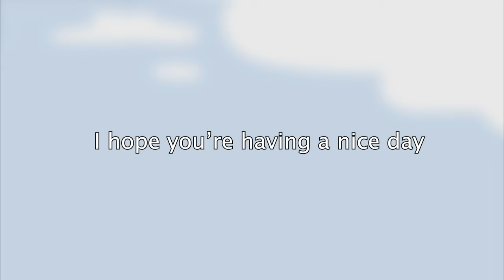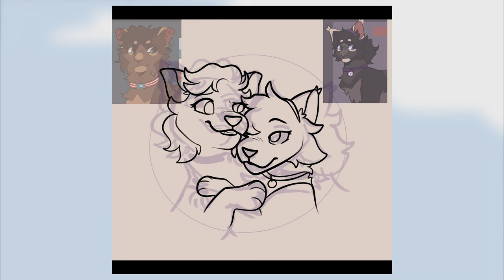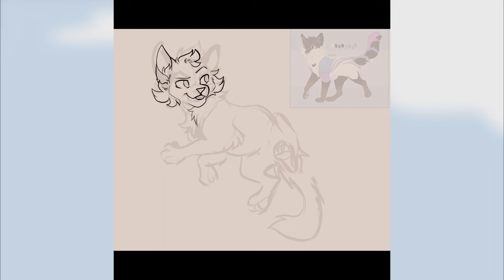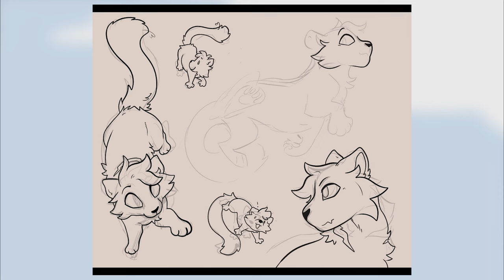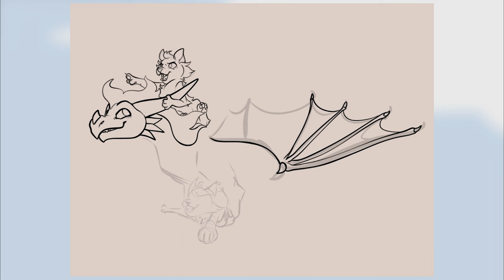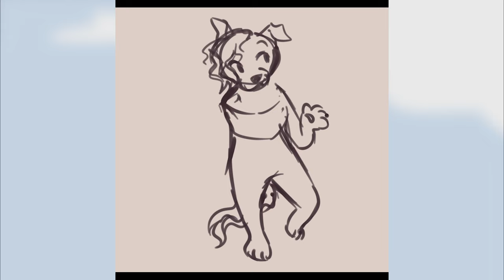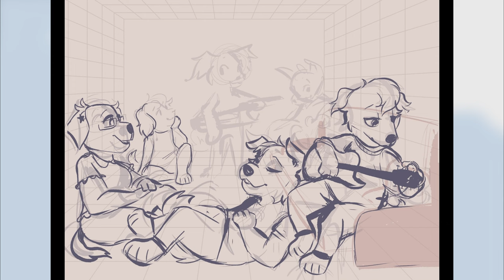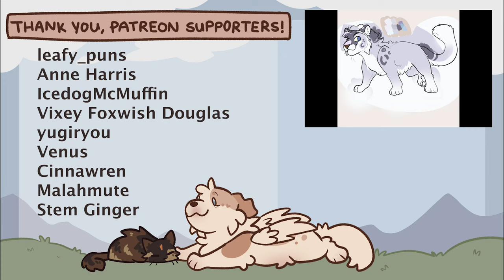ARTIST CHALLENGE: except the challenge is to not overwork myself (speedpaint/timelapse drawings)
HEH OKAY so I love to do these videos where I speed through a bunch of commissions in one day and post a video at the end, but I also have a habit of pushing myself too hard when it comes to work sooooooo here is a video featuring 14 commissions done over the course of the last two months!

I'm sorry if your commission wasn't included here- the honest reason is that about half the time I forget to record the timelapse lol.  If you want to commission me, there's a chance your commission will be featured in a video like this in the future but I unfortunately can't guarantee it :") I'm such an airhead

music is from Super Mario Odyssey!

leafy_puns
Anne Harris
IcedogMcMuffin
Vixey Foxwish Douglas
yugiryou
Venus
Cinnawren
Malahmute
Stem Ginger